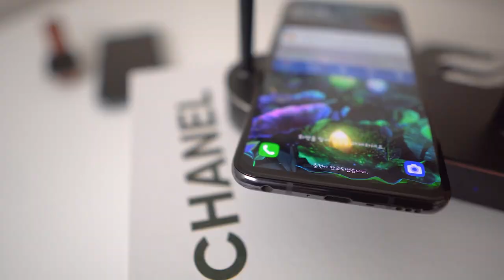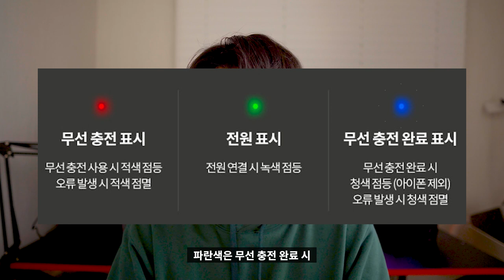🔋 [리뷰] 애플사용자 필수 아이템 버바팀 4 in 1 고속충전스탠드 리뷰 | 아이폰 애플워치 에어팟 애플충전기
"본 영상은 '버바팀'으로부터 제품을 무상으로 제공받았으나 저의 주관적인 의견을 바탕으로 제작되었습니다."

애플 사용자라면 누구나 느끼고 있으실 것 같아요! 충전기를 아무 제품이나 사용할 수 없다는 점이죠!
그래서 어쩔 수 없이 비싸더라도 애플 정품 충전기를 여러개 구입해서 사용하는 경우가 있는데요.
오늘 소개할, 그리고 리뷰할 버바팀 4 in 1 고속충전스탠드 제품하나면 모든 것을 해결할 수 있습니다!